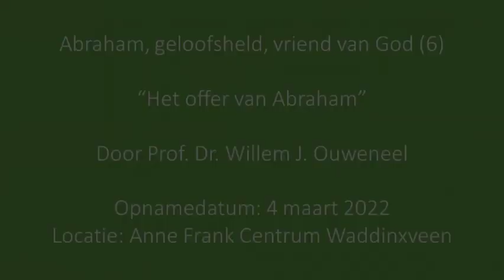6. Het offer van Abraham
Abraham, geloofsheld, vriend van God
lezing 6. Het offer van Abraham
spreker: Prof. DR. Willem J. Ouweneel
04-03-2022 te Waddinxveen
Voor meer Bijbelstudies ga naar